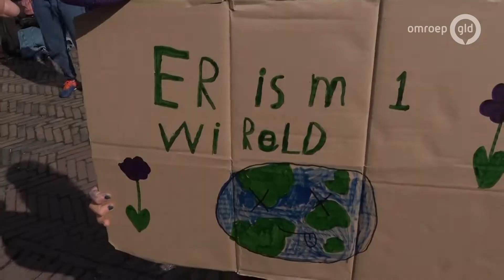Arnhemse Klimaatcoalitie organiseert Klimaatmars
Arnhem is een van de 30 steden waar op 14 maart een klimaatmars wordt gehouden. Op die dag wordt landelijk aandacht gevraagd voor het klimaat. De actie in Arnhem begint, net als in andere steden, om 15.00 uur.
De Klimaatcoalitie is een nationale organisatie die zich inzet voor een beter klimaat. Ze oefenen druk uit op beleidsmakers om krachtige maatregelen te treffen en ze mobiliseren een breed publiek voor een klimaatvriendelijke en eerlijke samenleving.